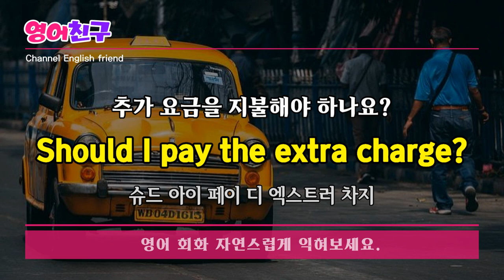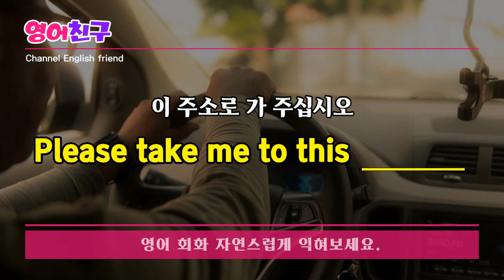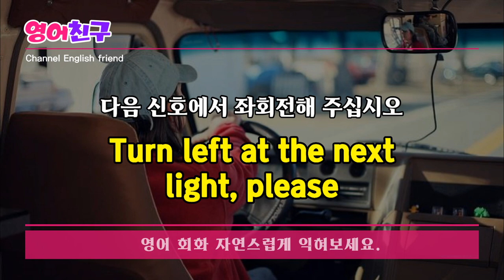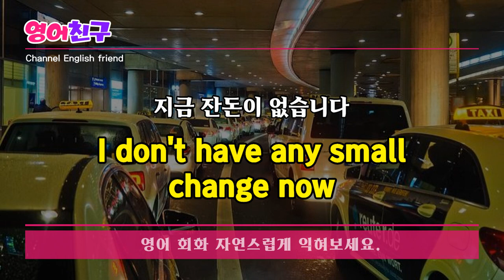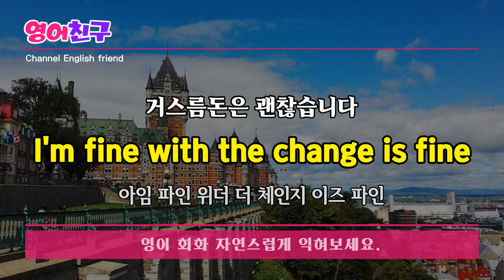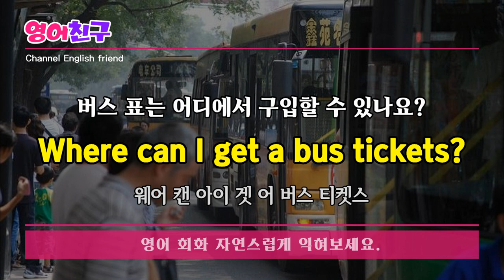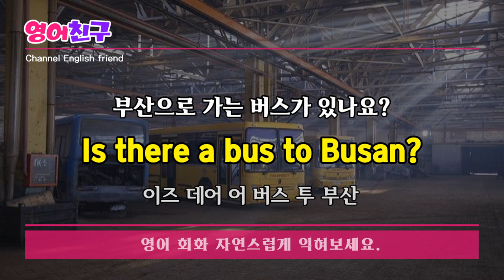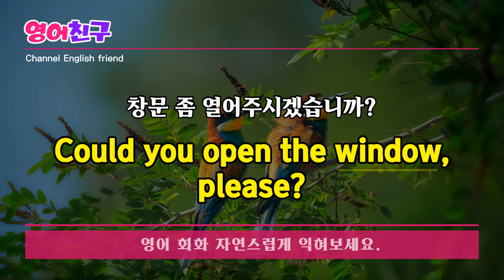#142 해외 여행 공항에서 쓰는 영어회화 ㅣ 여행가기 불안하다면 반드시 알아야할 여행 필수 영어 회화 문장 ㅣ 귀에 쏙쏙 들리는 영어회화,영어문장,영어듣기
택시 승강장이 어디에 있나요?
Where is the taxi stand?

서울에 있는 세종 호텔로 가 주세요
Please take me to Sejong Hotel in Seoul

추가 요금을 지불해야 하나요?
Should I pay the extra charge?

이거 가지고 타도될까요?
Can I carry this with me?

에어컨 좀 켜주실 수 있나요?
Could you turn on the air conditioner?

이 주소로 가 주십시오
Please take me to this address
관련 단어-